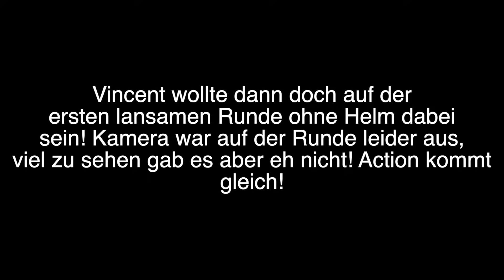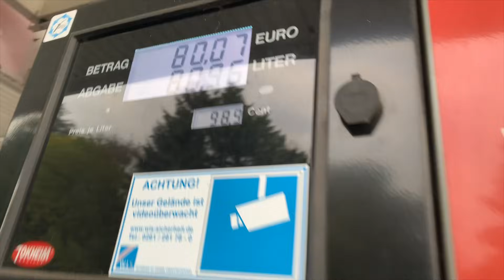Nürburgring am LIMIT - BMW M3 jagt 450.000€ GT2RS MR & Beifahrer zu witzig!!😂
Einen wunderschönen guten Tag liebe Freunde!

heute gibt es den letzten Ring VLOG (für dieses Jahr) von mir, ich nehme euch wieder mit und ihr könnt mich durch meinen Tag an der Nordschleife begleiten. Ich habe es geschafft einige Km am Apex GT2RS MR zu hängen, das hat natürlich nur geklappt weil der GT2 durch andere Autos ausgebremst wurde, völlig klar.  Zusätzlich hatte ich echt einen "Aha" Moment, denn ich habe gemerkt wie schnell der M3 wirklich ist, dass wurde mir klar nachdem ich mit dem 330i vorher mehrere Runden gefahren bin. Ich hoffe wie immer das euch das Video Spaß bereitet!
Bitte beachtet wie immer, die Touristenfahrten dienen nicht zum Erzielen der Höchstgeschwindigkeit, fahrt nur so schnell das Ihr euer Fahrzeug immer zu 100% unter Kontrolle habt. Zeiten messen ist verboten, ich gehe mit gutem Beispiel voran und habe meinen Racenavigator Lite aus dem Cockpit verwiesen, selbst wenn dieser nur zur Kameraaufzeichnung diente!

Falls ihr Bock habt eine Runde mit dem Apex Taxi zu fahren, hier kommt ihr zu den Jungs: